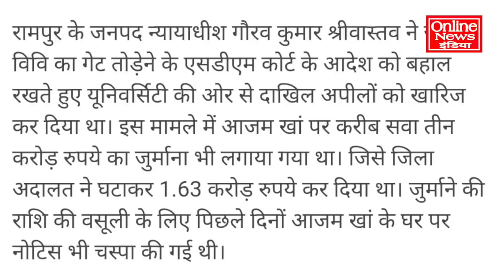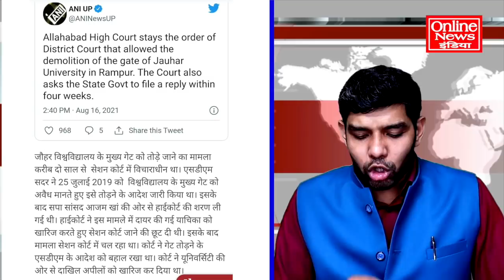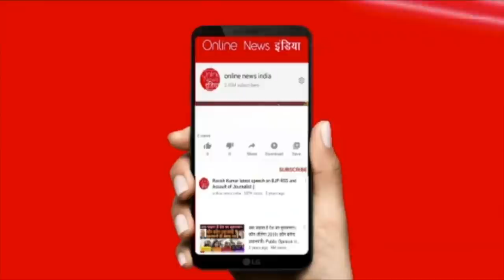योगी को कोर्ट से लगा तगड़ा झटका, आजम खान की हुई बड़ी जीत, आजम के समर्थकों में खुशी की लहर